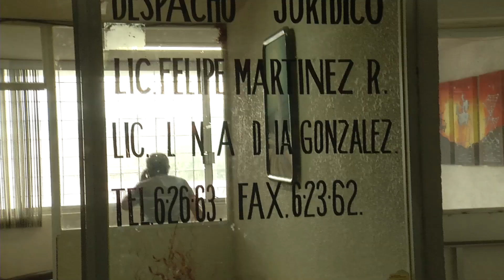Trabajan bajo postes de energía eléctrica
Empleados de un despacho de Notarios Públicos trabajan bajo dos postes que tras ser golpeados por un vehículo quedaron en el techo de su centro de trabajo.